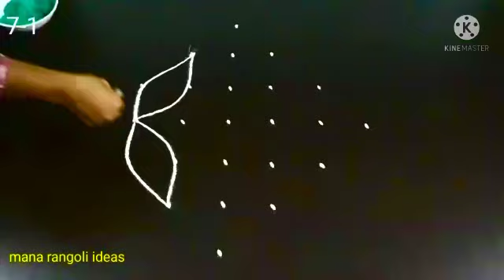7 dots Friday rangoli design with colours